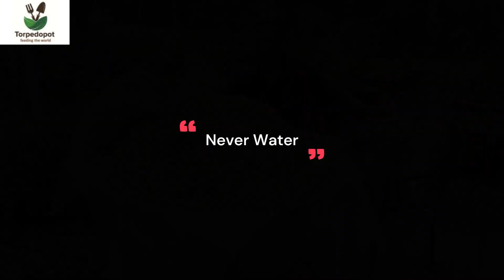Food Survival Kit: How to grow 15,000 Peapods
Never water or feed your plants. Torpedopot is a self-growing organic growing system that provides a clean, stable environment for abundant, nutritious food.